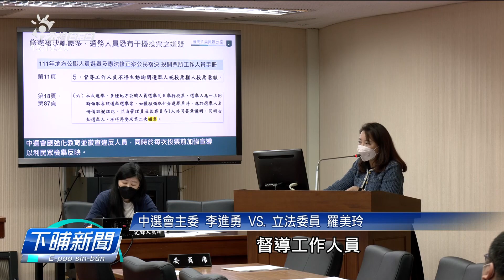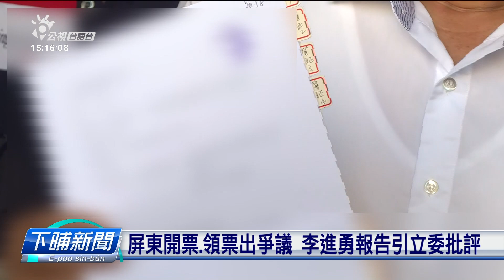屏東開票領票爭議 李進勇：過程出錯但結果正確 | 每日新聞的部分 | 台語台新聞 | 20221201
九合一大選結束，毋過包括屏東縣的開票過程、佮公投票的領票程序，攏有一寡爭議。今仔日(12/01)中選會主委李進勇出席立法院內政委員會，針對選務爭議報告，但是李進勇的報告佮回答，引起濟濟立委不滿，會議現場是批評聲四起。